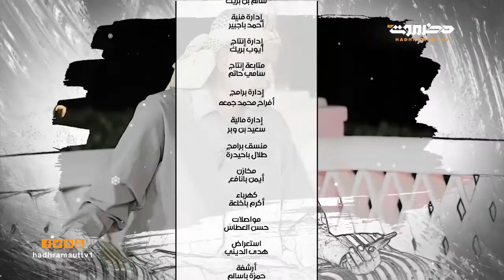رمضان زمان | الحلقة 19